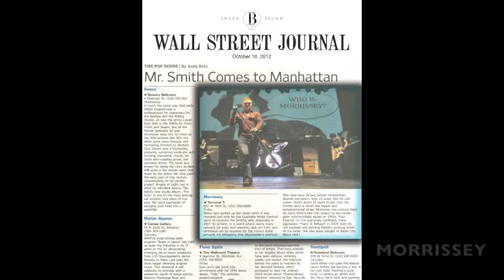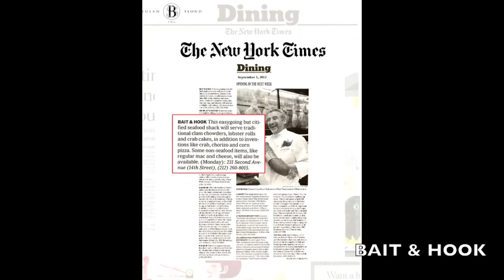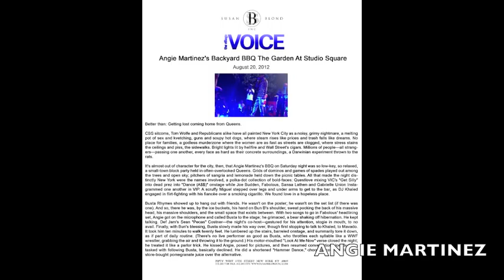Susan Blond, Inc. September / October 2012 Press Highlights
Press highlights from publicity agency Susan Blond, Inc. clients including Pamela Anderson, Sean Paul, Morrissey, Jonathan Geller, Manning Sumner, Angie Martinez, VH1 Save The Music Foundation, L'asso, True Pilates, and more!